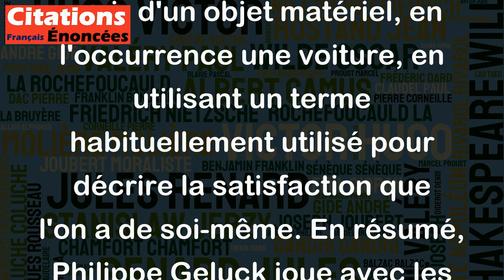Je suis content de ma bagnole, peut-on appeler ça de l'auto-satisfaction ? - Philippe Geluck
Cette citation de Philippe Geluck est une exemple d'humour. L'expression "auto-satisfaction" ici est utilisée de manière ironique et drôle pour faire référence à la satisfaction que l'on peut avoir d'un objet matériel, en l'occurrence une voiture, en utilisant un terme habituellement utilisé pour décrire la satisfaction que l'on a de soi-même. En résumé, Philippe Geluck joue avec les mots pour créer un effet comique et nous faire rire de notre attachement parfois excessif aux objets.